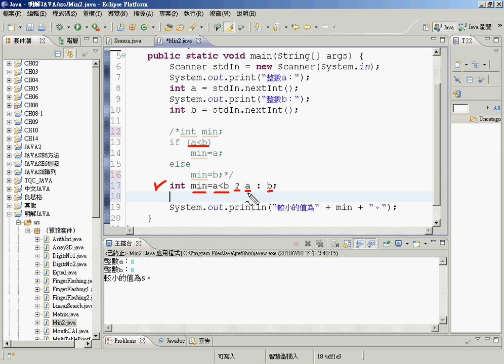02條件運算子精簡